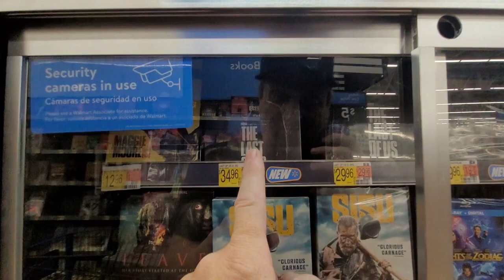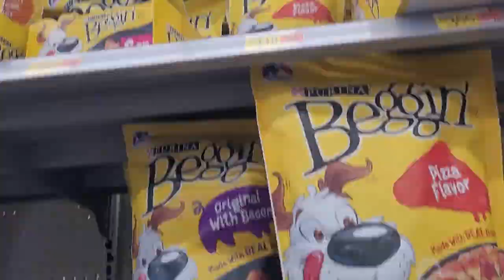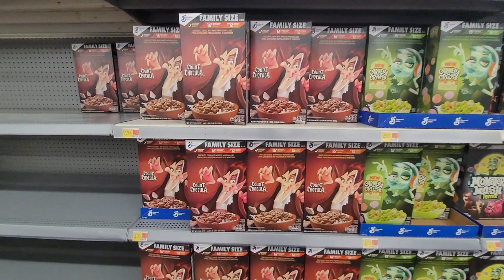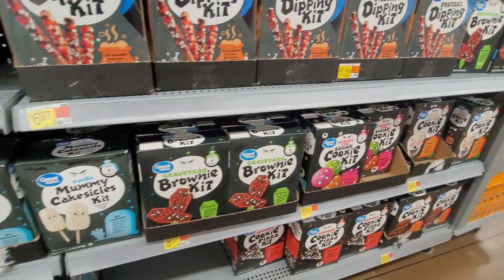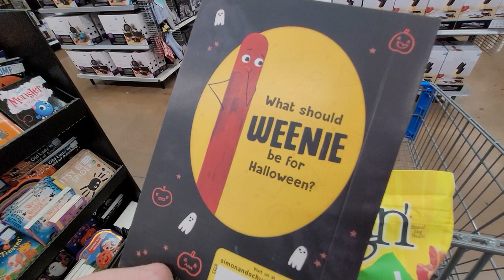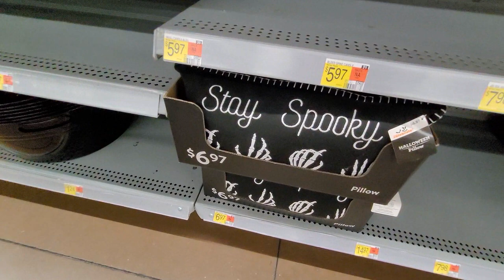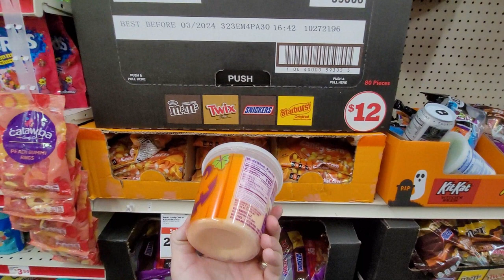Early Halloween Shopping 2023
I went out to do some early Halloween shopping at Spirit Halloween, Walmart, Dollar Tree & Family Dollar!  I invite you to come along as I journey in to the world of Halloween decorations.

HUGE THANKS TO THE OGP CHANNEL SUPERFRIENDS!
balser77 - Ray Marquez - Ones Customs Figures - Flatt - Cleo Gawd - Geriatric Geek - Antonis Andriotis - Robert C - Gale & many more!
ETERNAL CHANNEL MEMBER - 'SUPERVILLAIN' ESTEBAN PETE PLUMA